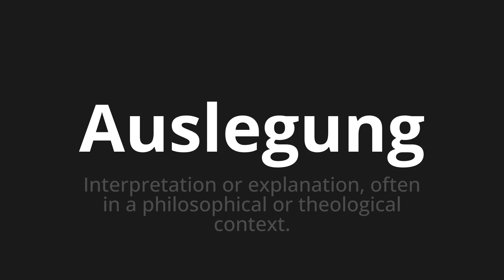How to pronounce Auslegung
Master the Pronunciation of 'Auslegung which Means interpretation' - which means : Interpretation or Explanation, Often in a Philosophical Or Theological Context. 📝 with @HTPronounce 🎓🗣️ - [Your Guide to German]

Learn to pronounce 'Auslegung' perfectly in German with our easy and engaging tutorial by @HTPronounce! 📖📽️ In this comprehensive video, we provide you with native speaker examples 🗣️👂 and phonetic breakdowns 🎵 to ensure you get the pronunciation just right.

How to say interpretation in German